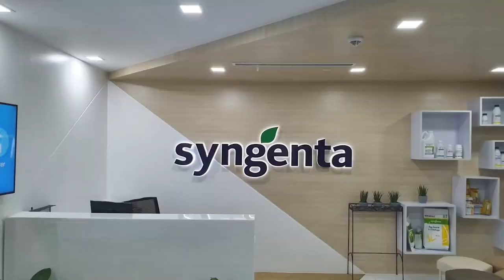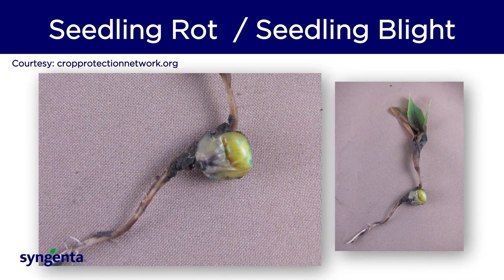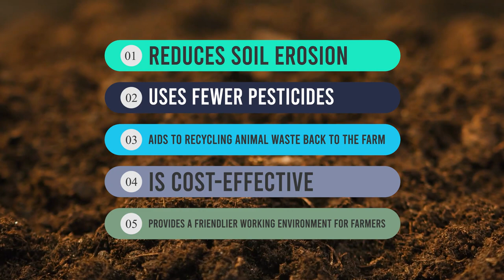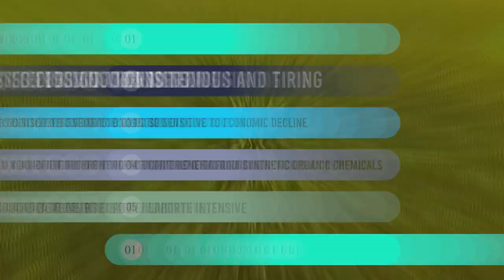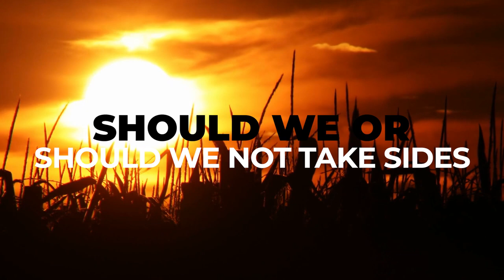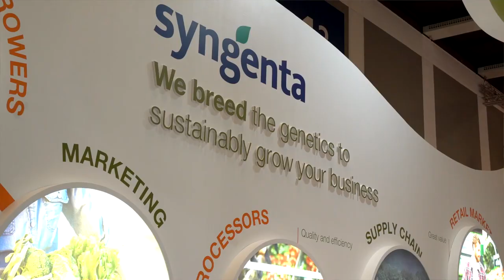STOP Organic farming To Help Future Food Crisis.. Here's Why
Welcome back to Down On The Farm, today on the channel we are going to talk about Stop organic farming to help future food crisis, says Syngenta boss. Rich countries should increase their agricultural production in order to prevent a global food crisis, Fyrwald told the NZZ am Sonntag newspaper in an interview on Sunday. Organic farming yields can be up to 50% lower than non-organic farming, depending on the product, he claimed. “The indirect consequence is that people are starving in Africa because we are eating more and more organic products,” he told NZZ. Organic farming requires more land and it is bad for the climate because the fields are usually ploughed, which increases CO2 emissions, he added. Fyrwald said his opposition to organic farming was in no way linked to Syngenta’s business objectives. The Chinese-owned group produces pesticides and genetically modified (GM) seeds. “The entire industry makes high profits with organic products because consumers are willing to pay a lot for it,” he declared.

Fyrwald advocates a third way: so-called regenerative farming that uses crop rotation techniques from organic farming and the targeted use of pesticides and GMOs to increase yields.'Grotesque'. Reacting to the interview, Kilian Baumann, a Bernese organic farmer and president of the Swiss Small Farmers' Association, called Fyrwald’s arguments “grotesque”.
He said the Syngenta CEO was “fighting for sales” as farmers are using “fewer and fewer pesticides”. Food insecurity. Almost 193 million people in 53 countries suffered acute food insecurity in 2021 due to what the United Nations said was a “toxic triple combination” of conflict, weather extremes and the economic effects of the coronavirus pandemic. The war in Ukraine poses further risks for many countries, especially in Africa, which rely on Ukraine and Russia for wheat, fertilizer and other food supplies.

The CEO of one of the world's largest fertilizer producers on the growing global food crisis